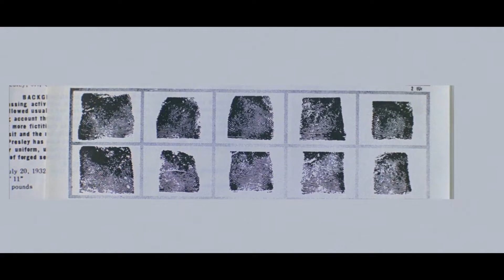It's Time For Fresh Air in the Windy City | Kina Collins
It’s time for fresh air in the Windy City.

In 7 days, we can elect change we deserve—rooted in the love, community & solidarity at the heart of IL07.

We can heal the root causes of violence, pass Medicare for All, defend reproductive rights, expand unions, clean our air and water, fund our public schools and build a Chicago for everyone.

It’s time for us to lead.